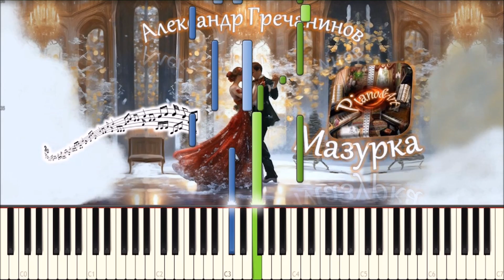Александр Гречанинов - Мазурка (piano tutorial) [НОТЫ + MIDI]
Как играть на пианино Мазурку Александра Гречанинова - piano tutorial (midi).